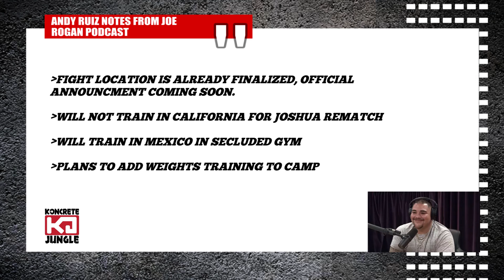Andy Ruiz Jr Says Fight Location For Joshua Rematch is Set Among Other Things